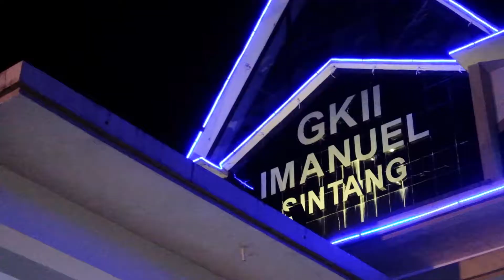Perayaan Ibadah KKR GKII Imanuel Sintang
Yang mau traktik kopi ke sini aja